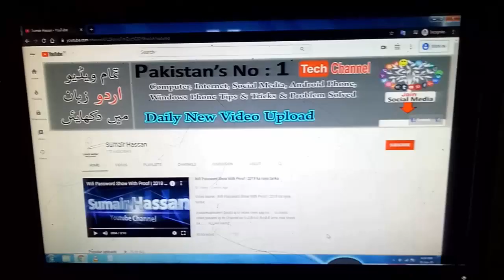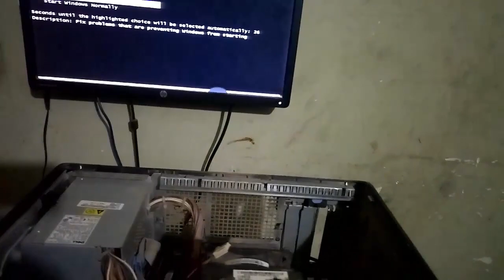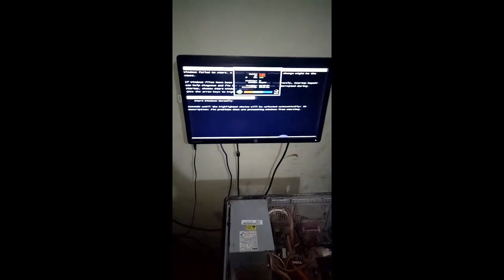How to Fix Dell Pc Orange Light Blink Problem | 2021 | Urdu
Asalamualikum!!! Dosto aj ki video mein aap to dosto ko Dell Pc ki Problem ko Fix krna sekhaonga. video pasand ay to Channel ko S-U-B-S-C-R-I-B-E krna mat bhool na. ALLAH HAFIZ